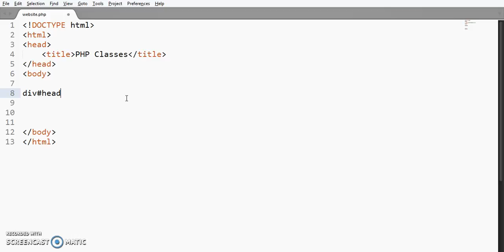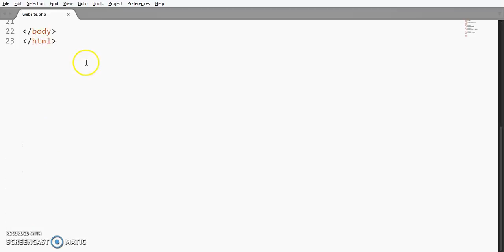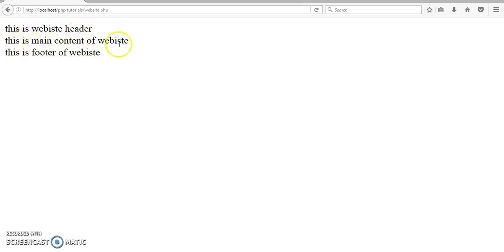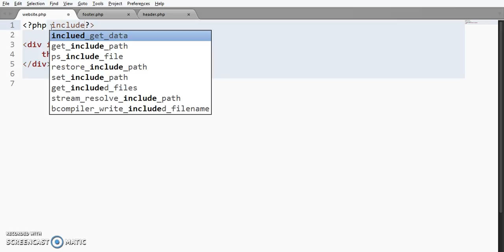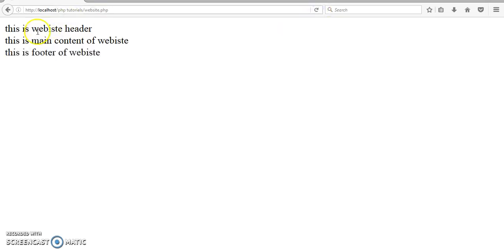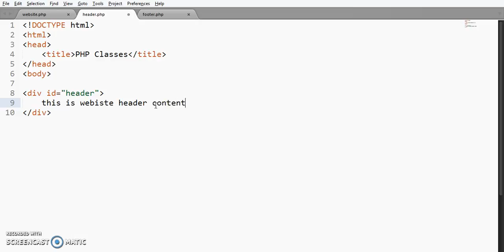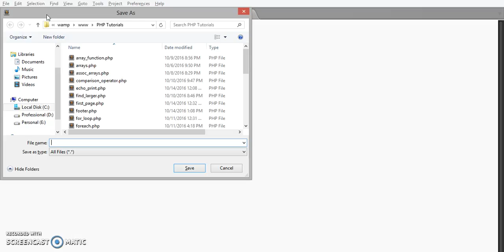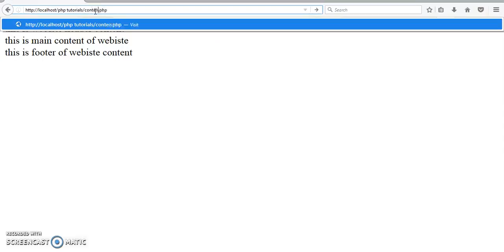PHP For Beginners: Include Function working with webpages. Hindi/Urdu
In this video we will learn how we can use include function in PHP to attach external files and get external file data in to our main file. Learning in Hindi